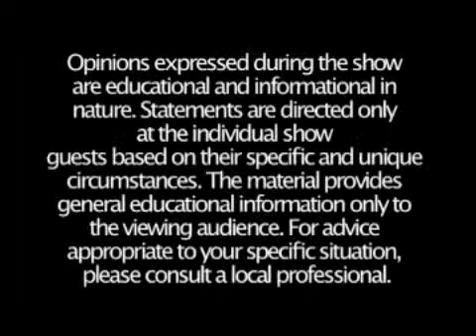Employee Trailer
Dr. Dee Discusses the issues of the transition from being an employee to an Entrepreneur.